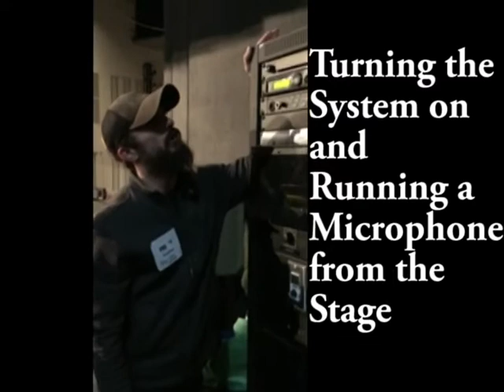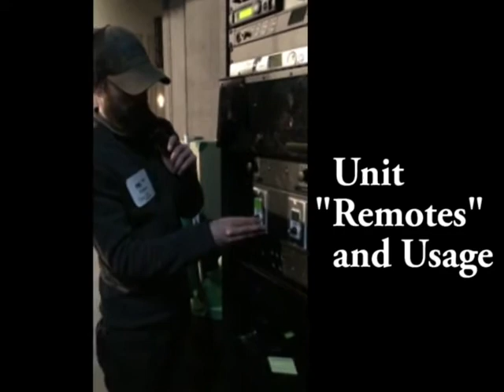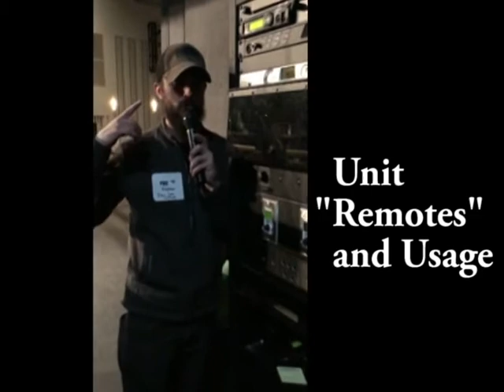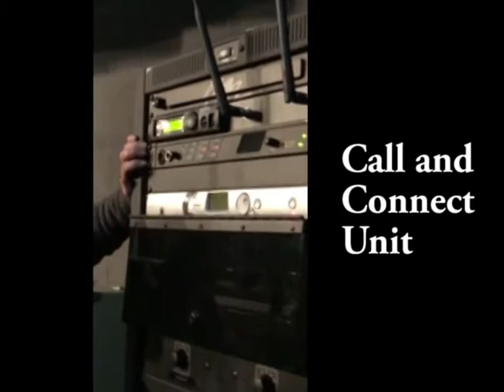Stage Manager Sound Operation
Soundboard Tutorial,

Producer - Adin Monroe